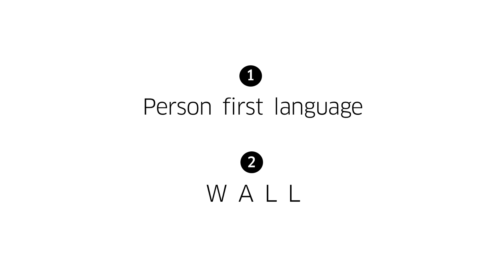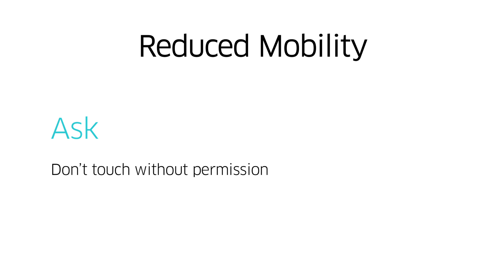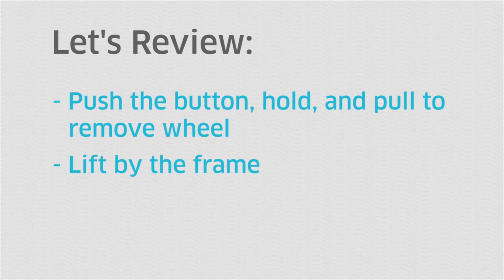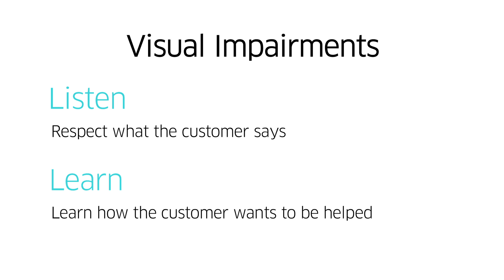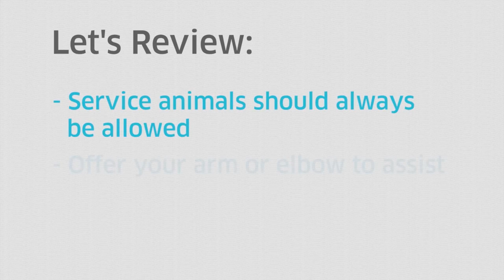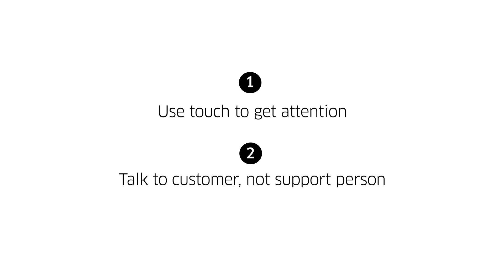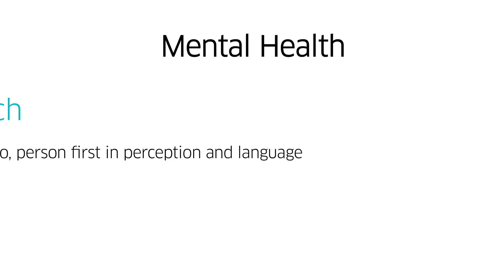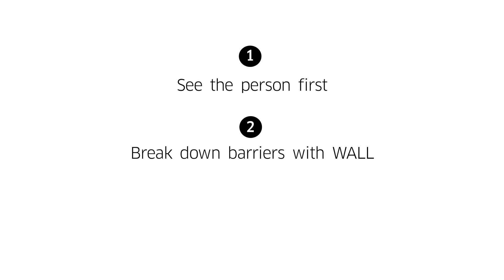uberASSIST Online Education Course: Assisting with Passengers with Specific Disabilities (3/4)